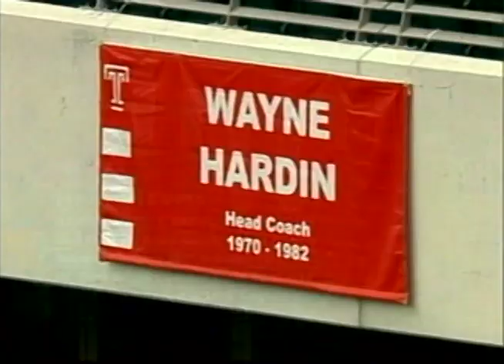Temple Football: 1979 Vs. 2010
In this segment I did for OwlSports Update along with Dennis Baker, we looked back at the 1979 Temple football team. They were the only team in school history to win a bowl (Garden State over Cal) , went 10-2, and were very close to going undefeated. Special thanks to Ron Fioravanti and Fran Duffy for the 1979 Footage.